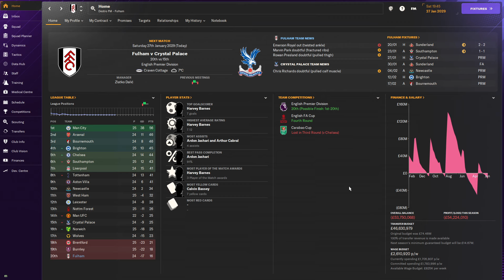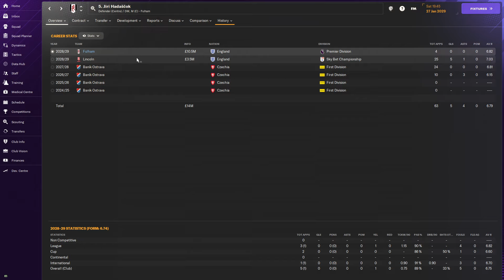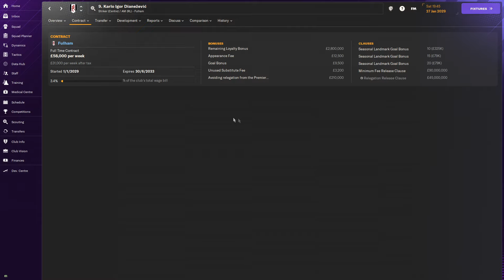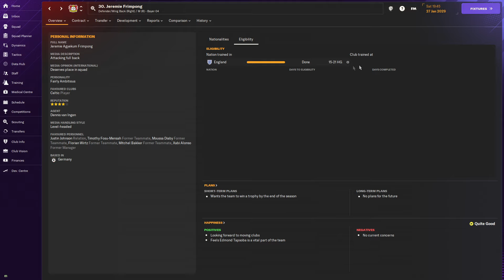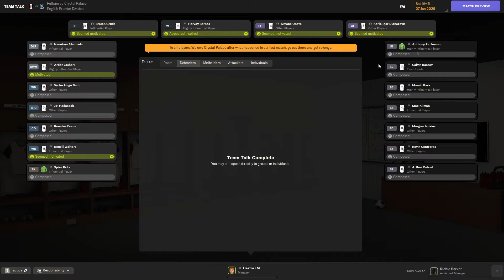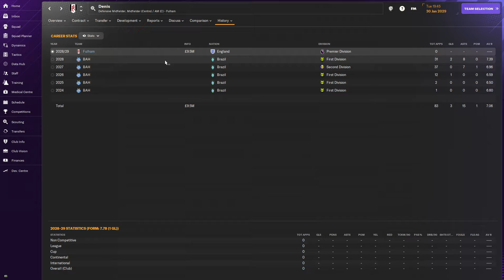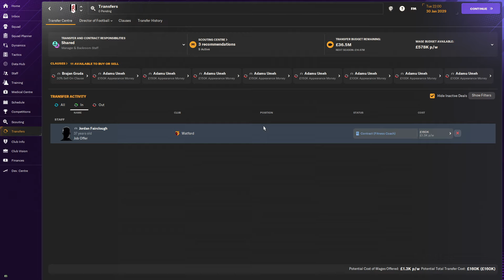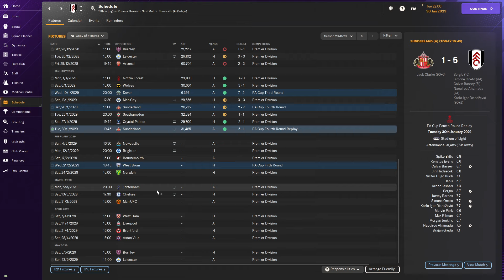THIS IS GOING TO BE HARD! | Part 2 | FULHAM | North to Prem FM24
Welcome to NORTH TO PREM, in this Football Manager 2024 series we will be starting as an unemployed manager with the lowest attributes possible and aim to work our way from the National League North to the Premier League with an ultimate goal of winning a Premier League and Champions League

For more Football Manager / FM videos go to my channel to find any ongoing or completed saves and series